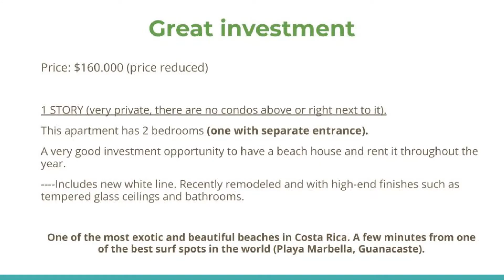Adorable Condo for sale in Playa Azul, Guanacaste. Costa Rica.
Adorable Condo for sale in Playa Azul.

Measurements: 163 m2 / 1,754 sq ft

Priced reduced: $160.000

Very beautiful and peaceful place to have the perfect vacation house.

This charming condo has 2 bedrooms (one with an independent entrance).

Located on the 2nd floor giving you a phenomenal view to the ocean.

A very good investment opportunity to have a beach house and rent it throughout the year.

Includes New White Line. Recently remodeled and with high-end finishes such as the skies and tempered glass bathrooms.

Capacity: 6-8 people. You can rent it for $200- $250 per night

One of the most exotic and beautiful beaches in Costa Rica. A few minutes from one of the best surf spots in the world (Playa Marbella, Guanacaste).